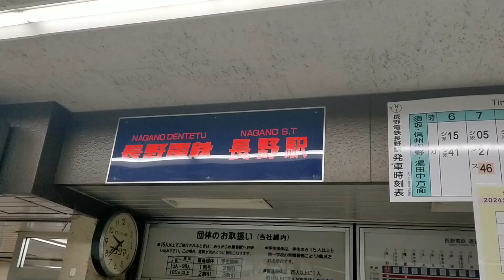長野電鉄 運転士不足で特急半減となった長野駅 時刻表も修正され減便が通常化となった光景 平日はスノーモンキーのみの運行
撮影日　2024年9月11日（水）9時40分過ぎから
長野電鉄　長野駅

2024年9月11日より、運転士不足による特急列車が20本のところ10本へ半減されました。その時刻表の様子、半減された中出発するスノーモンキーの様子をご覧いただけます。

0:00  オープニング
0:05   長野駅時刻表
0:22   2番線　2100系特急スノーモンキー
0:46   3番線入線　3000系M1編成
1:14   満線長野駅　営団JR東急車両揃う
1:35   9時53分特急スノーモンキー出発

■長野電鉄運転士不足による減便関連動画